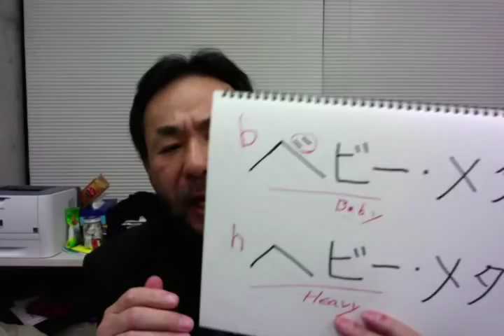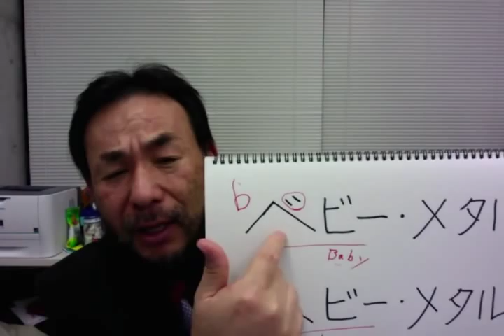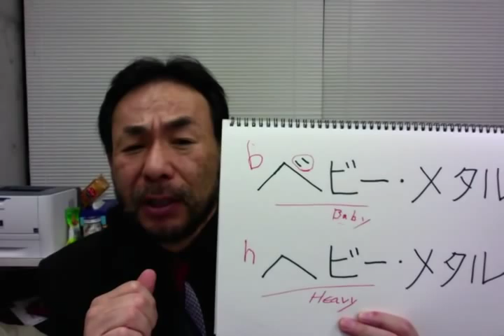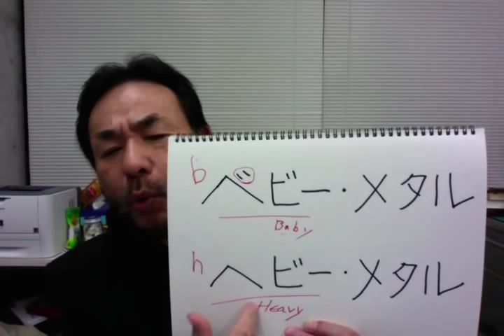Learning Japanese with BABYMETAL (1) Group Name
This is a series of lessons on Japanese language using BabyMetal song lyrics. The three singers do not appear, so please don't get too disappointed. I'll do my best explaining the coolest and the latest Japanese language use among young people.